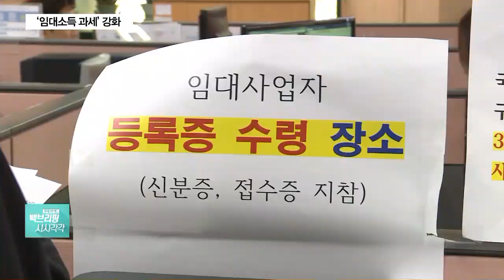3주택 이상 보유자 전세금 과세 강화…갭투자 당분간 쉽지 않다?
내년부터 연 2천만원 이하 월세 소득도 세금을 내야 합니다. 대신 임대사업자 등록 시 세 부담은 줄어들게 되는데요. 이 같은 내용의 세법개정안이 확정 발표됐습니다.

◇ 출연 : 조진희 연정부동산연구소 대표